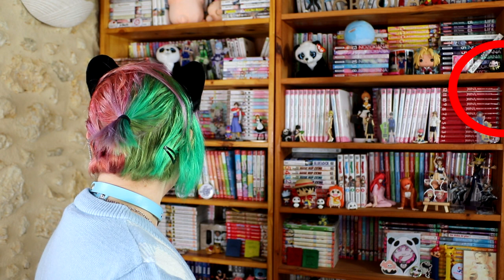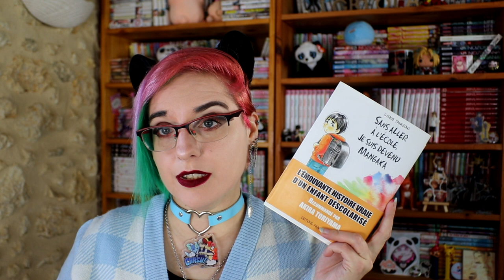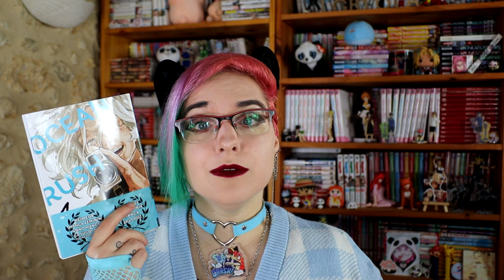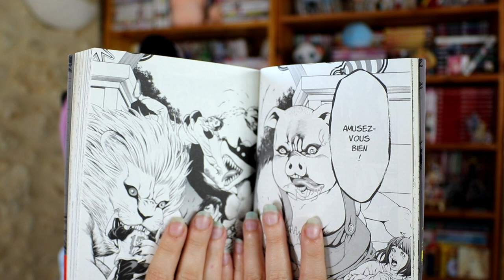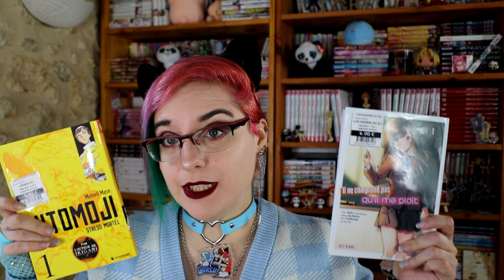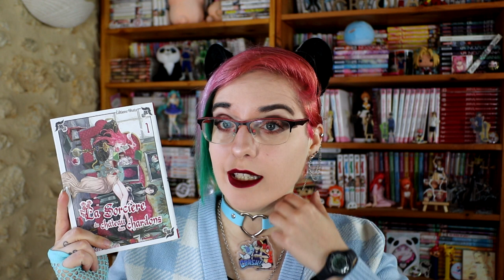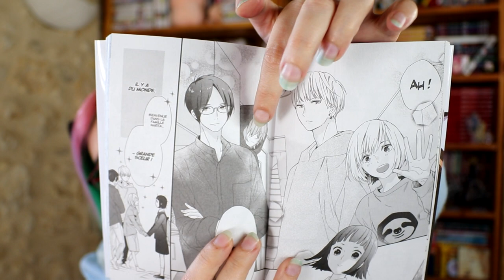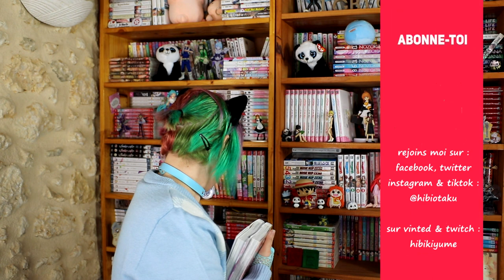-100€ Achat manga mai 2023